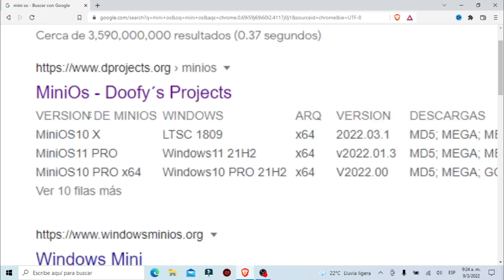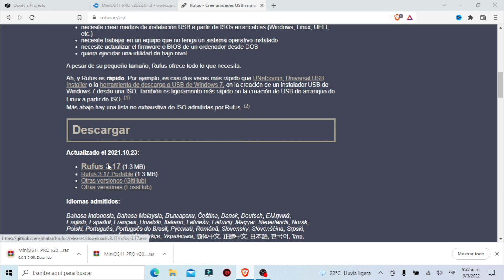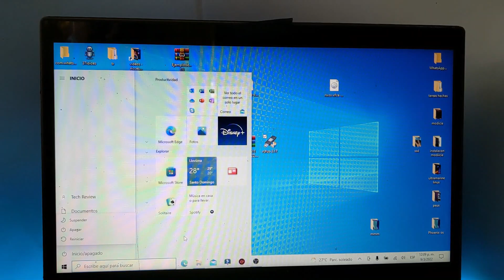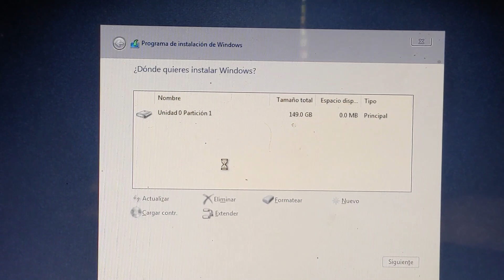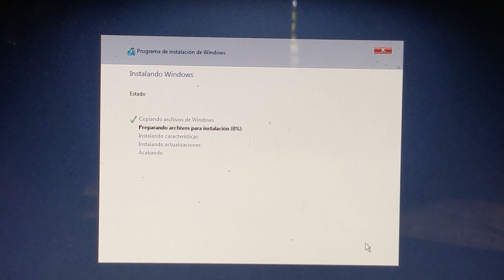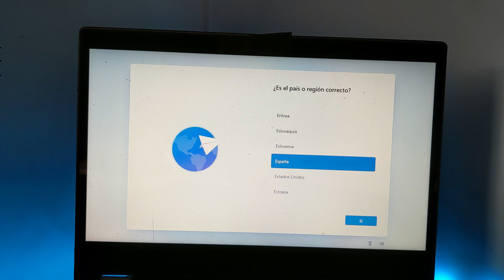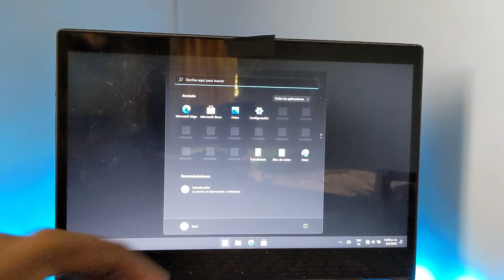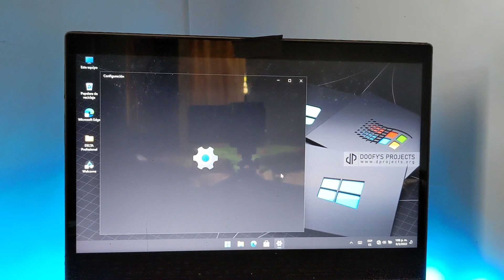Como Instalar Windows 11 en PC no Compatible sin TPM 2022